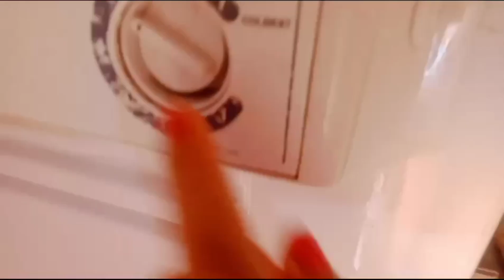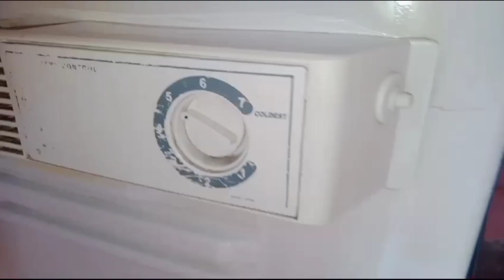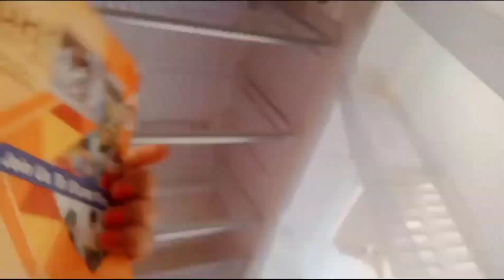How to clean fridge | How to save electricity | unique idea 💡| fridge ki smell | money save tips